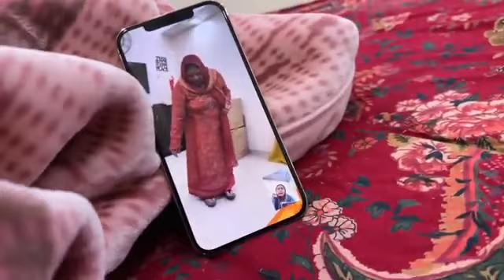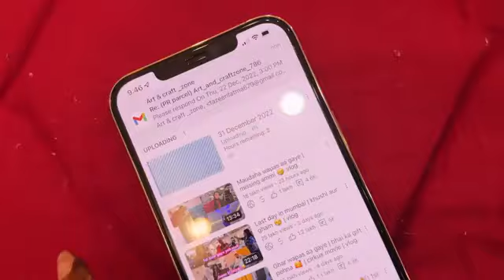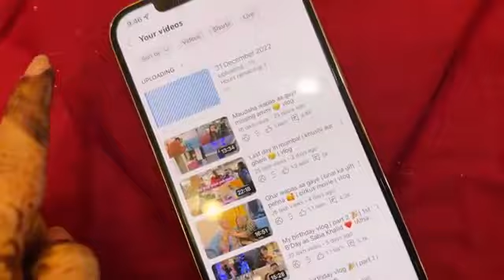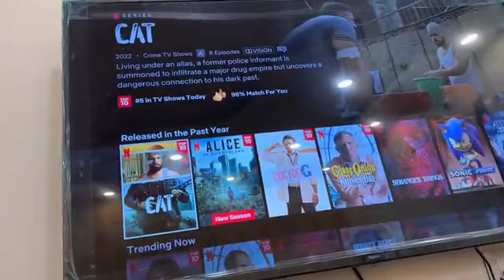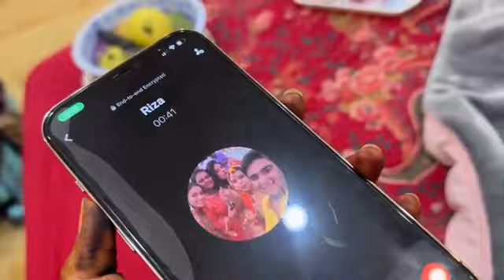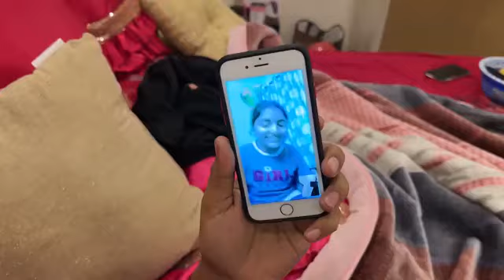sunny ka pre birthday surprise & happy new year ❤️@sabaKajahaan @ShoaibIbrahimOfficial#dipi